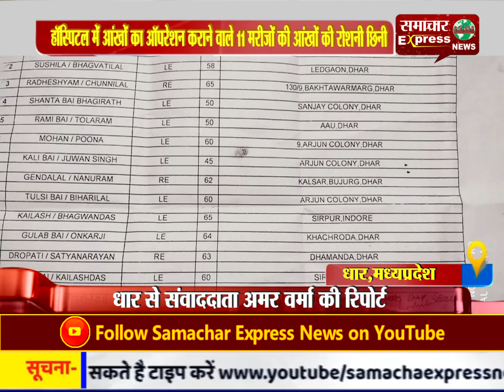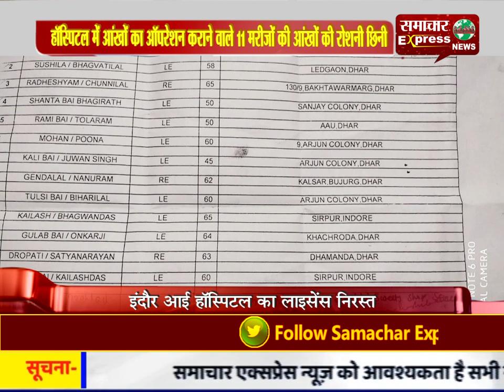हॉस्पिटल में आंखों का ऑपरेशन कराने वाले 11 मरीजों की आंखों की रोशनी छिनी